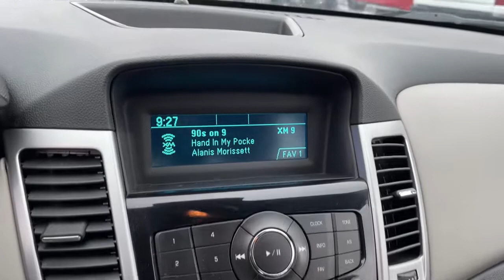2014 Chevrolet Cruze Columbus, London, Springfield, Hilliard, Dublin, OH CF1T301376A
Silver Ice Metallic Used 2014 Chevrolet Cruze available in Columbus, Ohio at Mark Wahlberg Chevrolet. Servicing the London, Springfield, Hilliard, Dublin, OH area.

Preferred Equipment Group 1SB.brbrOdometer is 11105 miles below market average!brbrChevrolet Cruze 2014 Silver Ice Metallic 4D Sedan ECOTEC 1.8L I4 SMPI DOHC VVTbrbrReviews:br  * Handsome interior design; two satisfying high-efficiency engine choices; useful electronics interface; secure handling; big trunk. Source: Edmundsbr  * The 2014 Cruze gives you great fuel economy and a reasonable price, with a very stylish look to go with it. It has a strong stance and angled lines, with a split front grille, and headlights that wrap around from the front and end in a point above the fenders. On the inside the cabin is modern, roomy and comfortable. It doesn't feel like the compacts you might be used to and is refreshingly fun to drive. There are 6 different trims available for the 2014 Cruze, including the: LS, 1LT, eco, 2LT, LTZ, and the Diesel. Standard for all are features such as Air Conditioning, Power Windows and Door Locks, Power Steering and Touch Controls on the Steering Wheel. The Base Model LS comes with a 1.8-liter, 4-Cylinder engine that gets an EPA estimated 25MPG City and 36MPG hwy with the standard 6-speed manual, or 22MPG City and 35MPG Highway when you opt for the available automatic. All models higher than the LS, but below the Diesel come with a peppy 1.4-Liter, 4-Cylinder Turbocharged Engine. The 1LT and 2LT give you your choice of a 6-speed manual with overdrive or an automatic. The Eco comes standard with a special 6-speed manual with triple overdrive, or an optional automatic. The LTZ however only comes with an Automatic transmission. Fuel economy varies for these four trims based on which transmission you opt for, but the best performer hands down is the Eco with the Manual Transmission that gets an EPA estimated 28MPG City and 42MPG highway. The top of the line model is the Diesel. It has a 2.0-liter, 4-Cylinder engine that has 148 Horsepower, and gets an EPA estimated 27MPG in the City and an amazing 46MPG on the Highway. All that without the stinky fumes you might be used to from diesels of the past. Standard safety features on all models include Anti-lock brakes, Stabilitrak, Traction Control, and 10 Airbags. Upgrade to the LTZ trim and you get the added visibility of a Rear View Camera. Come drive the 2014 Chevrolet Cruze Today! Source: The Manufacturer SummarybrbrbrPURE PRICED FOR A QUICK SALE! All vehicles come with a complete safety inspection, full detail, 1 FREE OIL CHANGE, free 100 point inspection, FREE TANK OF GAS with delivery of this vehicle. Price does not include tax, title, and license or dealer fee. Vehicle located at Mark Wahlberg Chevrolet. INTERESTED, BUT NOT READY YET? That is okay... we never want to rush you at Mark Wahlberg Chevrolet. SAVE THIS VEHICLE to your MyAutoTrader. You will be updated of any future price savings and specials. It is real simple... Click SAVE THIS CAR above the main vehicle photo on the right or look for the star. SIGNING UP IS FREE: At the top right corner of this page, LOOK for the MyAutoTrader logo. Click SIGN UP and you are in...YOU CAN THANK US LATER, BY BUYING YOUR NEXT VEHICLE AT MARK WAHLBERG CHEVROLET!brbrAwards:br  * 2014 KBB.com 10 Best Sedans Under $25,000   * 2014 KBB.com Brand Image Awards